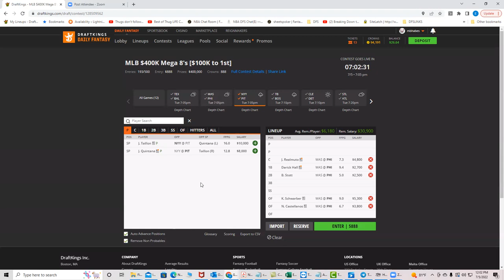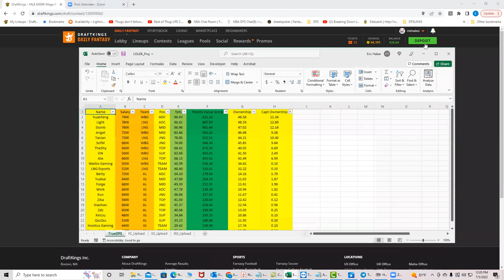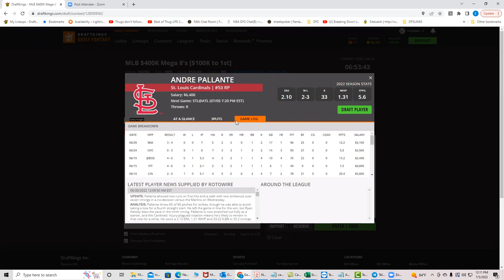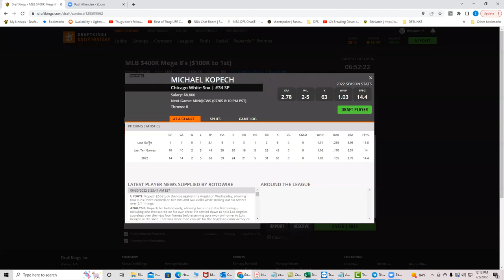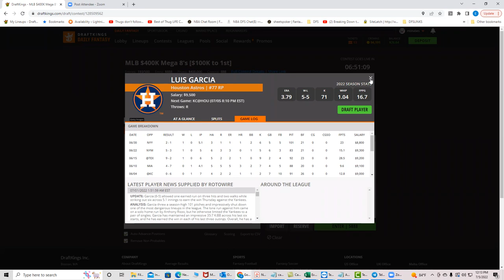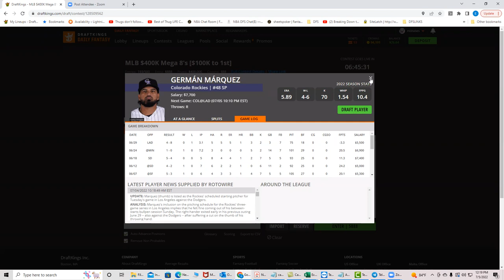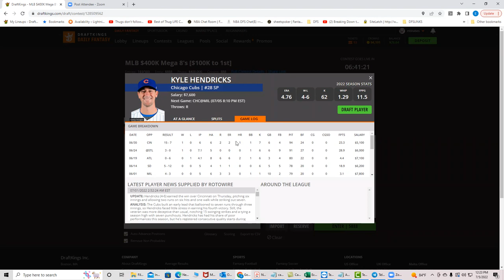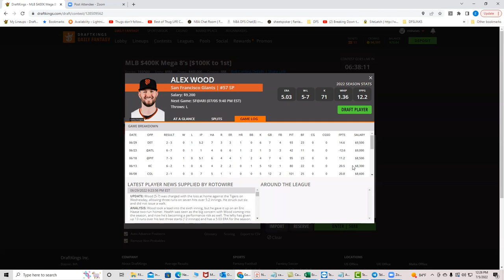MLB Tuesday Preview with BobbyFi and Sheets